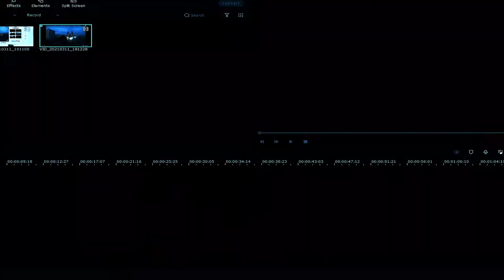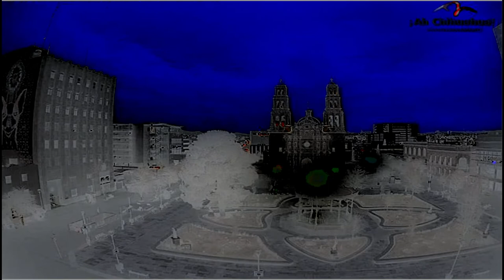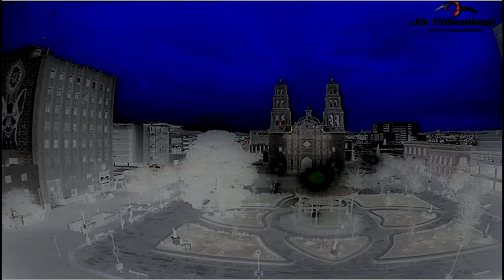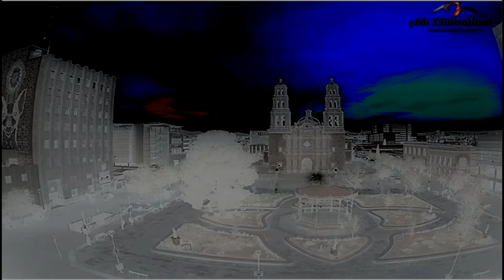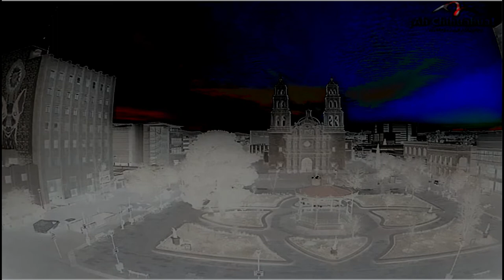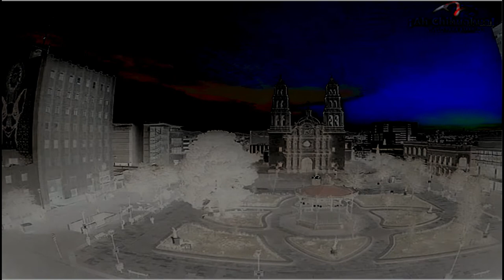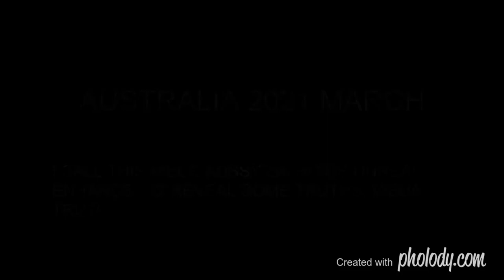MEXICO' VACATION LAND' UFO'S AND OBJECTS ONE CAN'T EXPLAIN!! MEMBERSHIPS EYES ONLY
MEXICO' VACATION LAND' UFO'S AND OBJECTS ONE CAN'T EXPLAIN!!